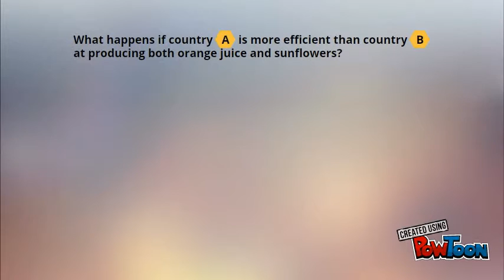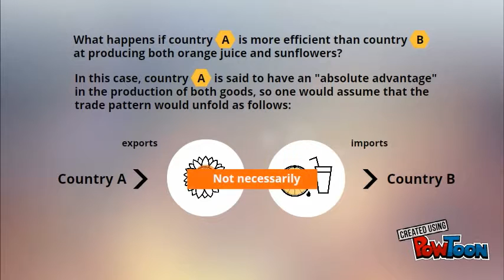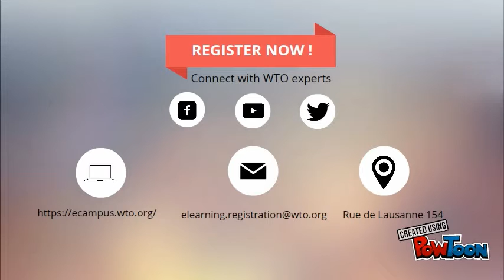The WTO and Trade Economics -Theory and Policy